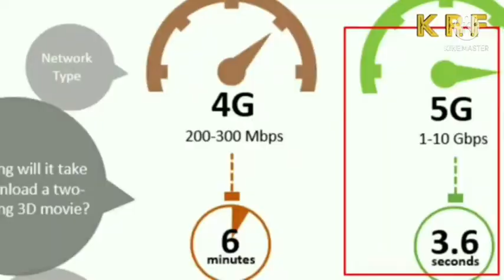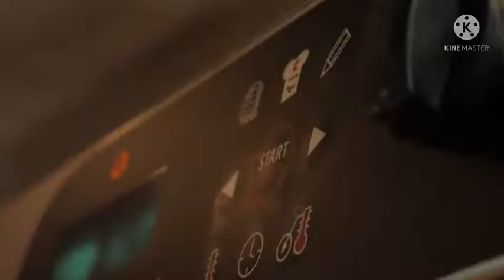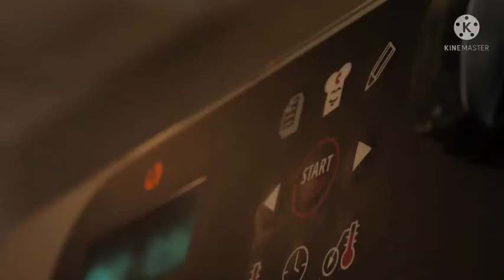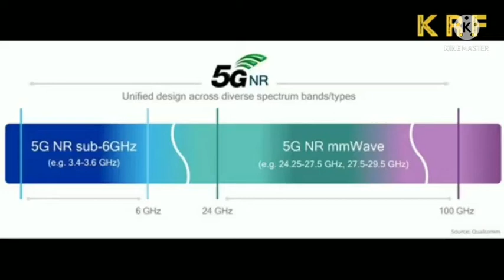सच में अगर 5G दोस्त है तो क्या होगा | 5G news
Oll news
 to our ONPK by supporting the company